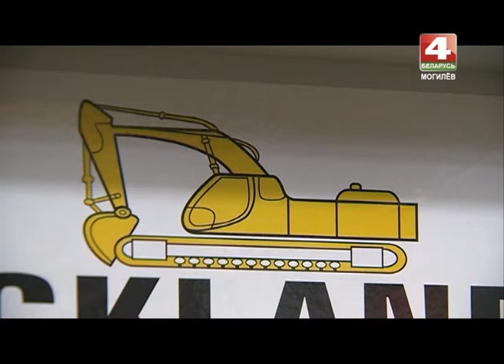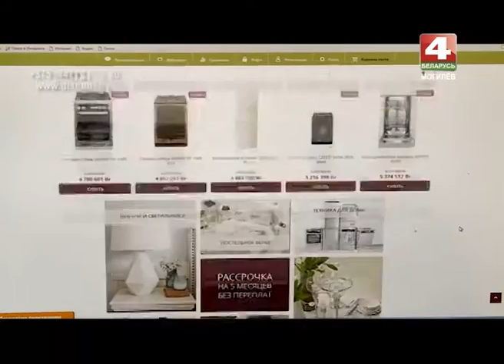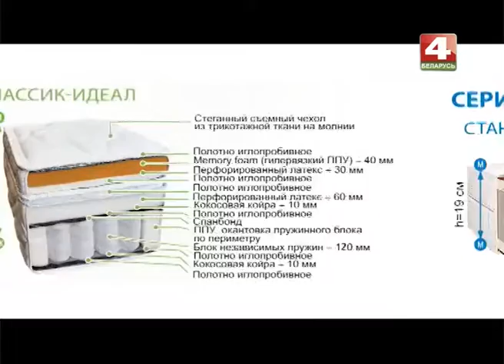Знай наше 20 06 2016